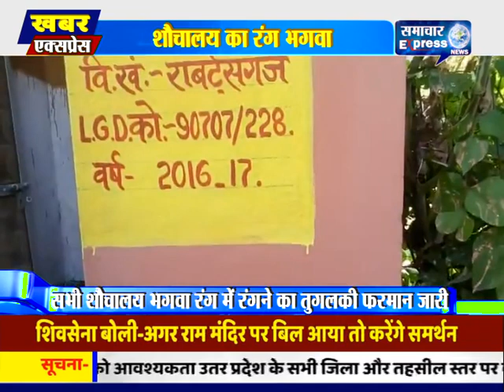सोनभद्र में पंचायती राज विभाग शौचालयो को भगवा रंग में रंगवा रहा है